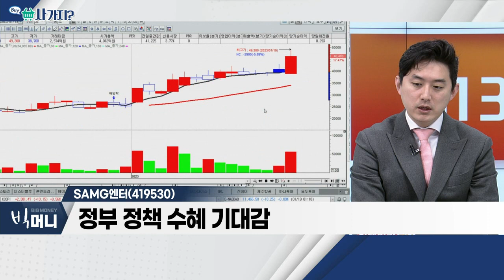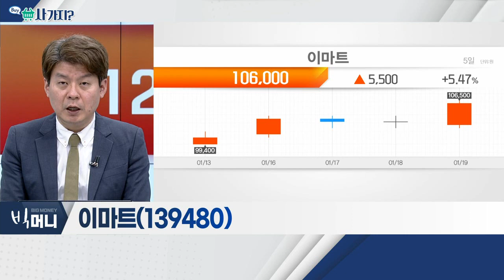제주맥주(276730), SAMG엔터(419530)_사가지 (20230119)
제주맥주(276730)
- 4월부터 맥주ㆍ막걸리 세금 인상
- 월드컵 효과 이후 VS 리오프닝ㆍ성수기 기대감
- 적자 지속… 실적 확인 필요

- '캐치 티니핑' 인기… 매출 증가 기대감
- 중국 OTT 시청율 1위 기록
- 정부 정책 수혜 기대감